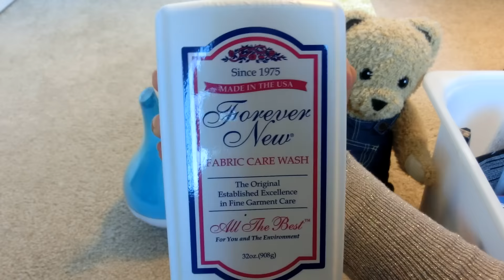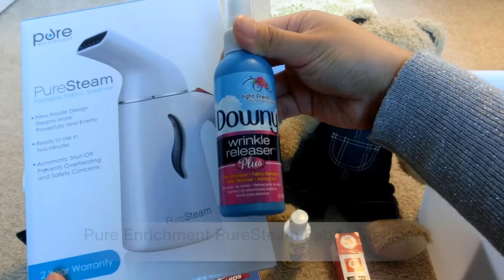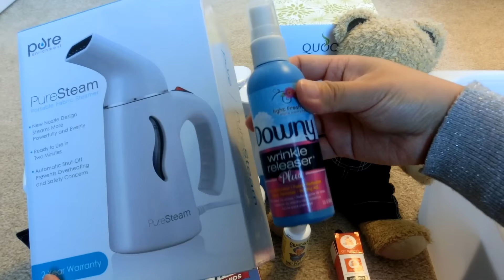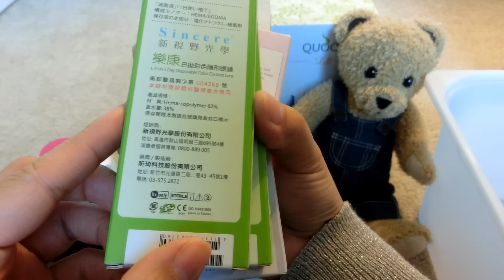近期购物分享（美国亚马逊我都买什么？）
微博：加州小松鼠
❤️Products I Mentioned:
1. QUOOZ Lull Ultrasonic Aromatherapy Essential Oil Diffuser
2. Murad Pure Skin Clarifying Dietary Supplement
3. Forever New Granular  fabric care wash
4. Kerastase :Exfoliating Care Scalp
    Chronologiste Fragrant Oil  , shampoo
5. Grandma's Secret Spot Remover
6. Move Free Glucosamine Joint Supplement
7. OZ Naturals- THE BEST Vitamin C Serum
8. Pure Enrichment PureSteam Fabric Steamer
9.  Downy Wrinkle Releaser